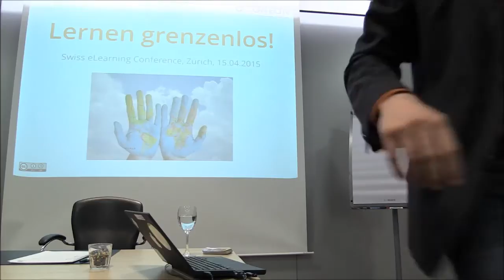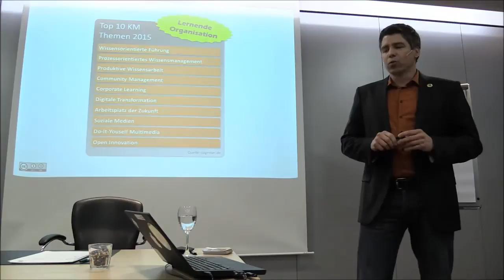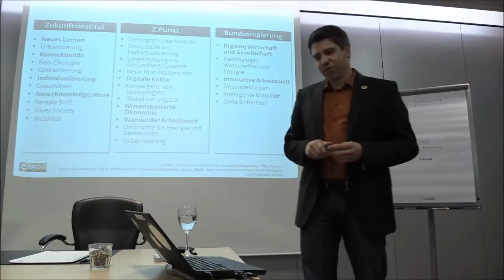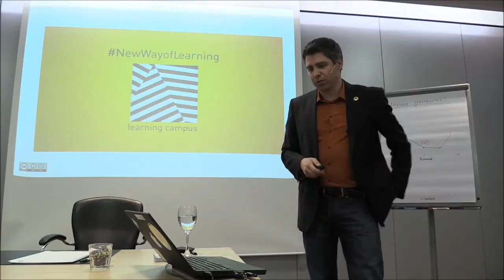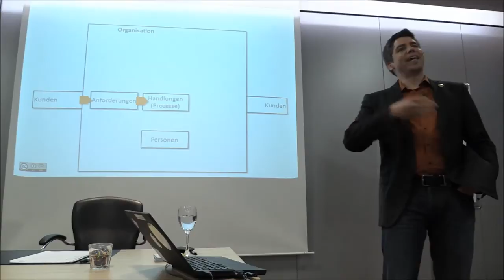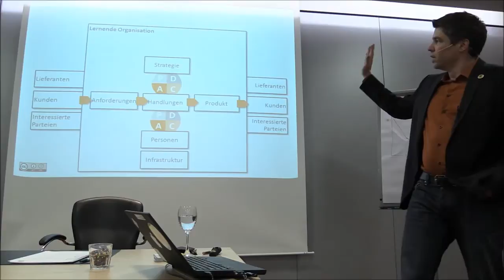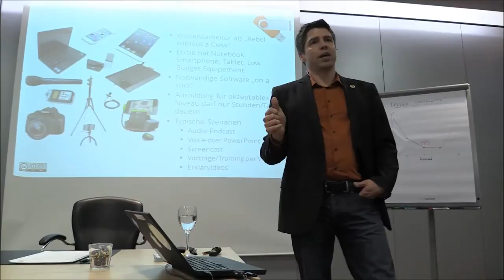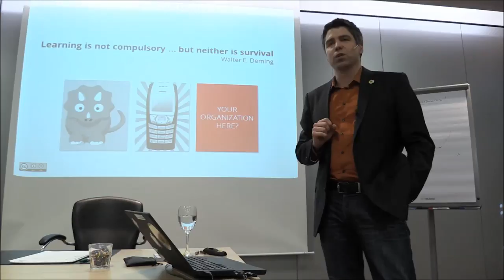Lernen grenzenlos!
Vortragsmitschnitt des Vortrags von Simon Dückert auf der Swiss eLearning Conferenz 2015 in Zürich.